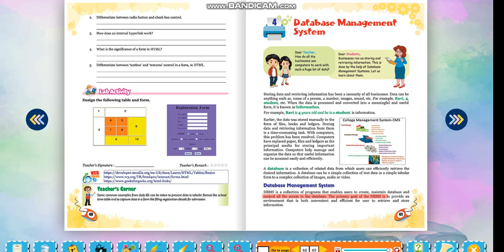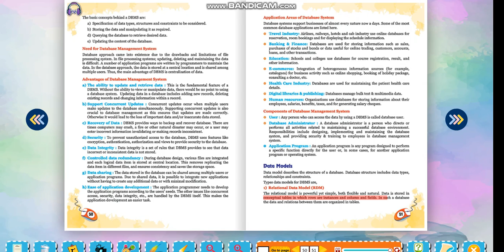Class 8: Database Management System 1